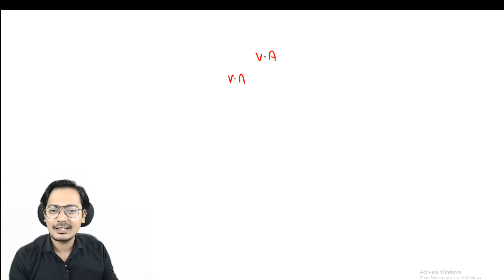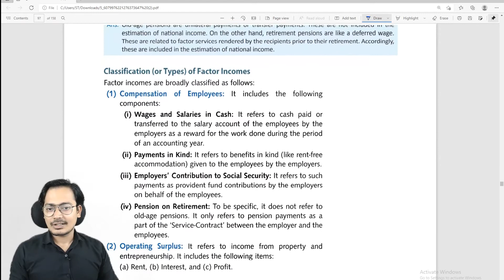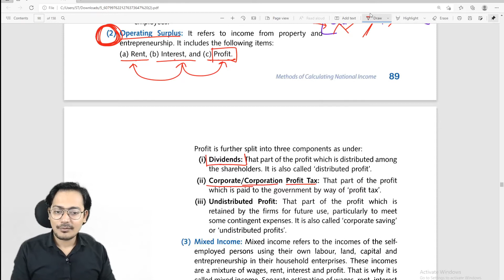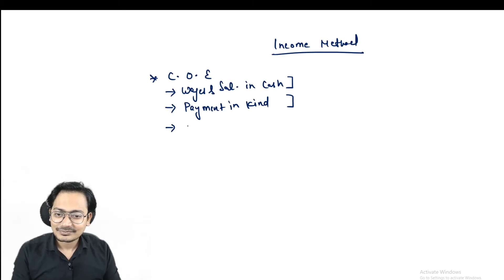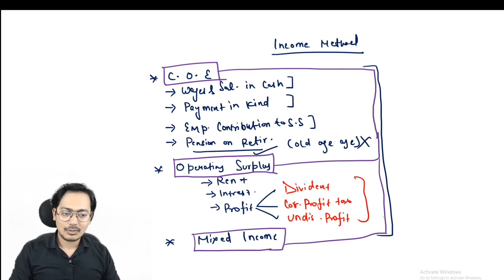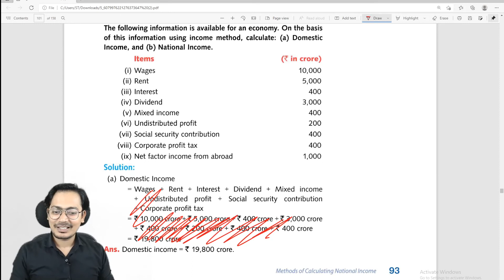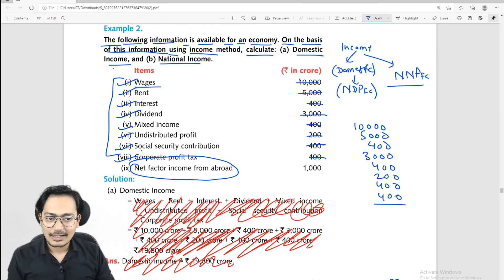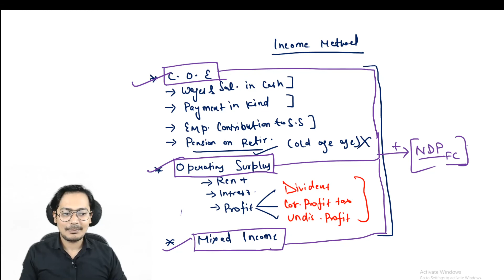INCOME METHOD II ECONOMICS FOR 12TH II DETAIL DISCUSSION IIBY SAURAV SIR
HII welcome to takshila education.we hope that you will learn some thing resourceful every time. let`s get started
The Central Board of Secondary Education on Wednesday announced that it will conduct second-term board examination for classes 10th and 12th in offline mode from April 26
NOW  STARTS VERY CRUCIAL TIME FOR EVERY STUDENT.AND THIS CAN BE THE TURNING POINT OF YOUR LIFE ONE GOOD DECISION CAN LEADS YOU TO ACHIVE TEMPTING MARKS .
TAKSHILA EDUCATION HAS COME UP WITH SCORE BOOSTER CRASH COURSES, WHICH WILL HELP YOU TO UNDERSTAND CONCEPTS  IN  SUCH A MANNER THAT ANYONE CAN ACHIVE 90+
TAKSHILA OFFERS YOU
1) LIVE INTERACTIVE CLASSES
2) EXAMINATION ORIENTED STUDIES
3) STRENGTH  OF 35 STUDENT IN 1 BATCH ONLY
4) 30+ HOURS
5) TOP TEACHERS
6) DOUBT SESSION
7) PERSONALISED CLASS OPTION
8) WORK SHEETS/DPP
9) CLASS NOTES
OR DM US –LOOKING FORWORD TO SEE YOU IN OUR CLASS